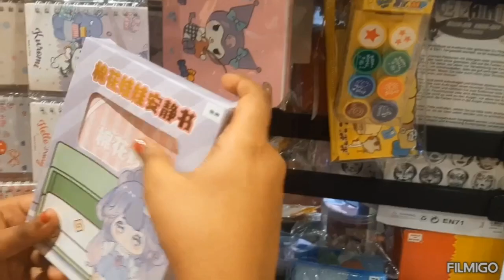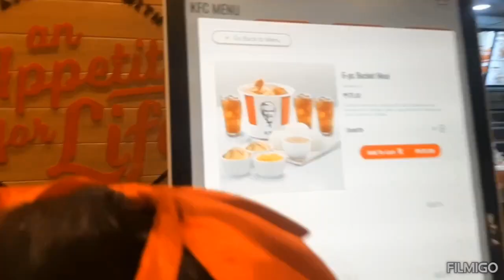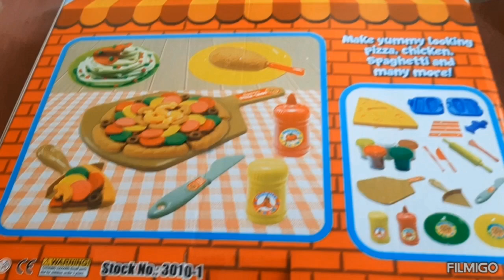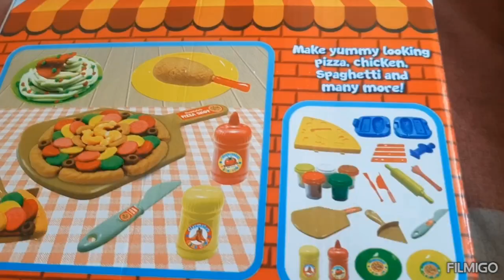বড়দিনে Santa 🎅 ছোটদের জন্য উপহারের ডালি নিয়ে হাজির হয়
Merry Christmas, wishing you a wonderful Christmas and a happy new year ❤❤
-Chander hat